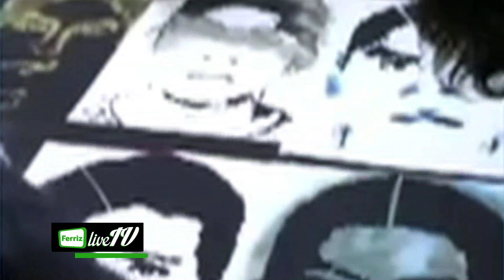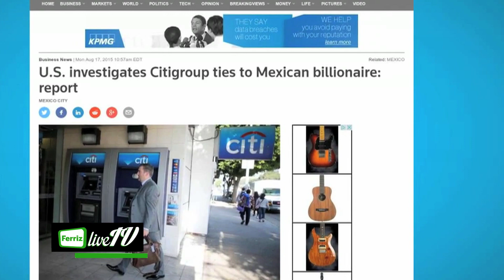Interpone PGR recurso contra arresto domiciliario de Gordillo / Corte informativo FLTV 18 hrs